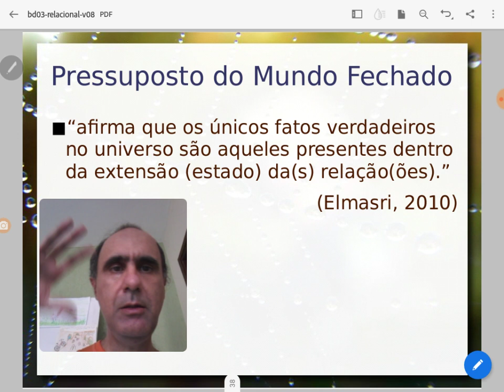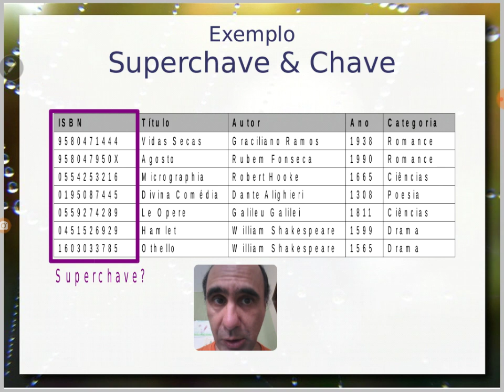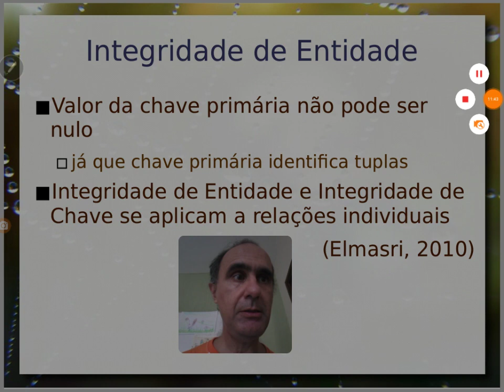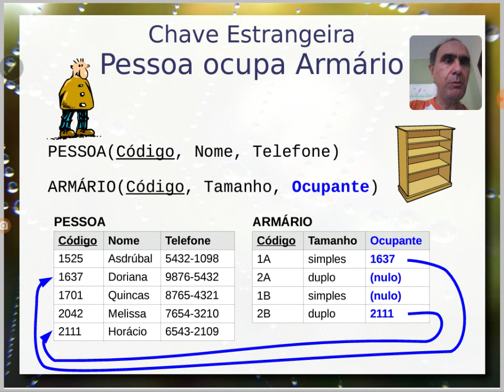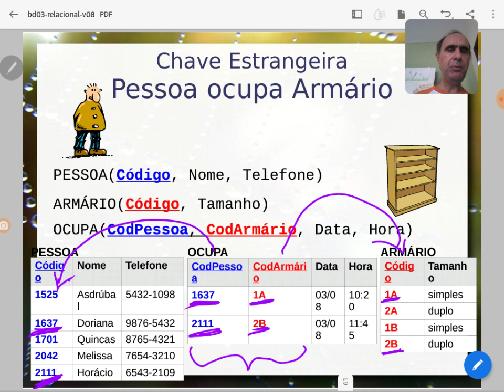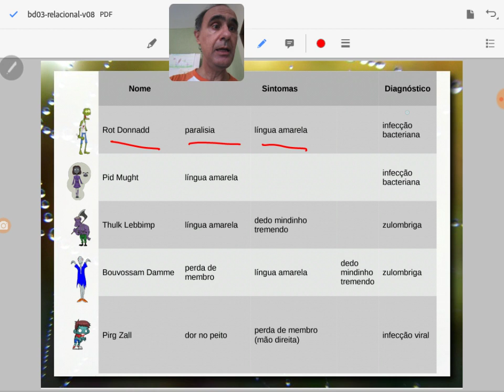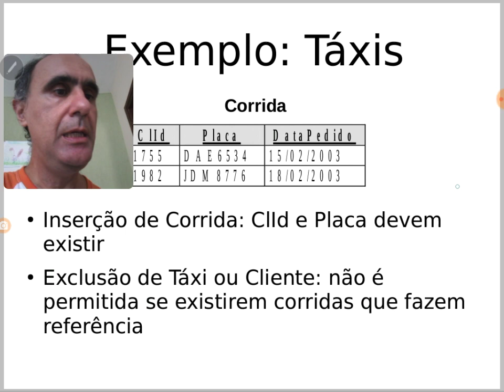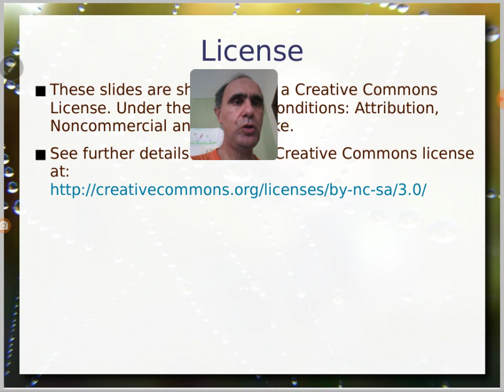Modelo Relacional / Integridade, Chaves e Relacionamento - Aula 07/10 - Bancos de Dados 2020.2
Pressuposto do Mundo Fechado e modelo relacional. Restrições de integridade: domínio, chave e de entidades. Conceito de superchave e chave. Chave primária.

Relacionamento entre tabelas através de chave estrangeira. Integridade referencial.